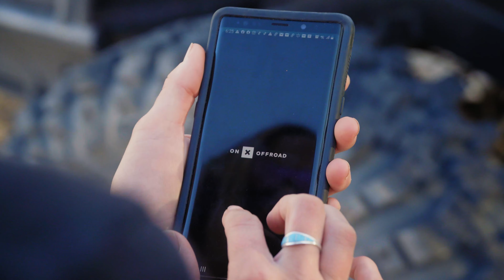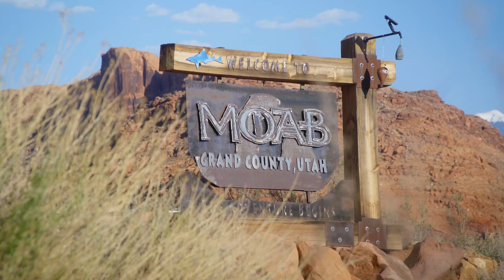Yolo & Yeti on Selling Everything and Living in a Jeep | onX Offroad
Every spring, 4x4 enthusiasts from around the country head to Utah’s off-road mecca, Moab, for Easter Jeep Safari. This year, onX Offroad joined Yolo & Yeti at EJS to explore the best trails and red rock terrain the American Southwest has to offer.

Hear the stories of nomadic partners who have lived in their Jeep full-time for 9 years, and see how onX Offroad is the tool that lets them explore more and embrace the ride, knowing they’ll always be able to navigate home—wherever home is that night.

Read more tales from Easter Jeep Safari and find out more about how Yolo + Yeti custom-built their Jeep and sold everything for a life on the road on the onX Offroad Blog.

onX Offroad has more than 425,000 miles of mapped roads and trails in the Dirt and 140,000 miles in the Snow, Waypoint Sharing, Weather Conditions, and 500,000 Recreation Points like campsites, trailheads, swimming holes, breweries, and gas stations - making it the perfect way to find your next spot to play.